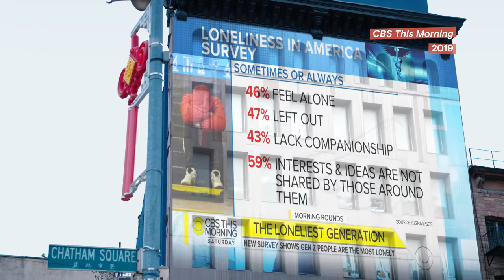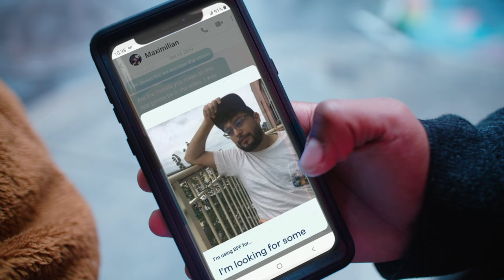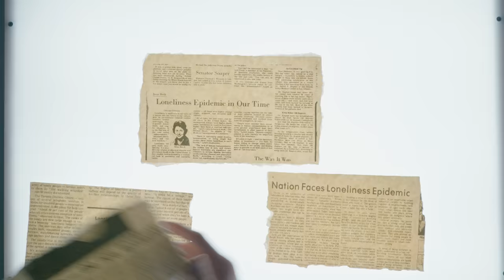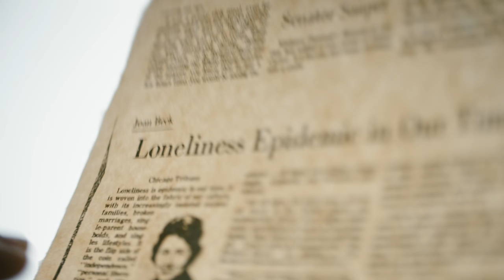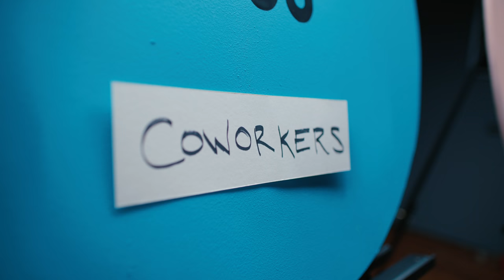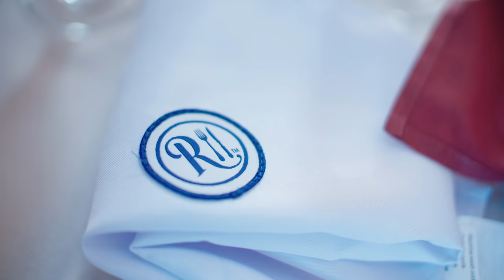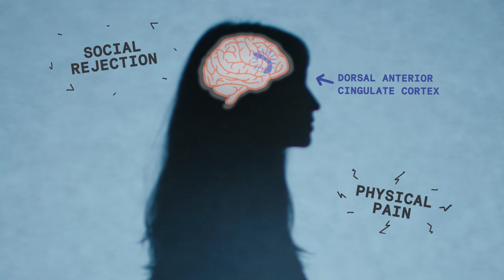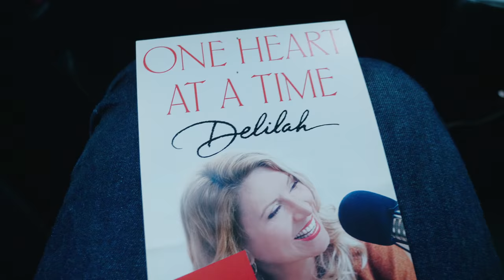Why Are We So Lonely? - Glad You Asked S1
We often make assumptions about the things that make us lonely. But research shows that the amount of time you spend with other people, and the quality of our social skills don't really make a difference. So why is it that nearly half of the U.S. population reports feeling lonely regularly? Glad You Asked hosts Alex Clark and Christophe Haubursin set off to discover what causes loneliness, how it affects our health, and what to do to address it.

Resources for help:
Crisis Text Line
U.S - text 741741
Canada - text 686868

U.S. National Suicide Prevention Hotline

0:00 Intro
1:15 Loneliness
2:29 Dating
3:46 Social Circles
5:50  Dunbar’s Number
8:31 Romeo Club
12:07 Evolution Of Loneliness
15:42 Paint Date
17:48 The Delilah Show